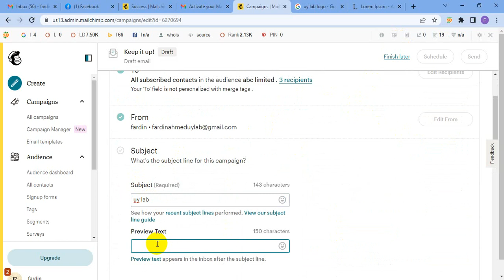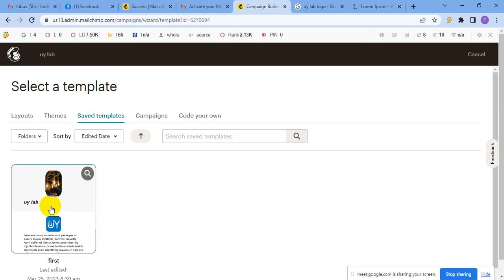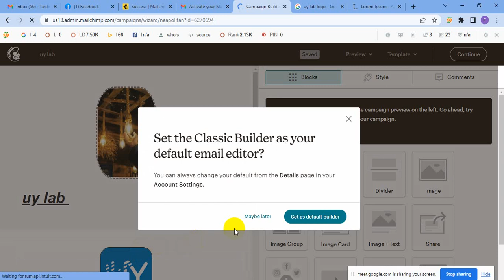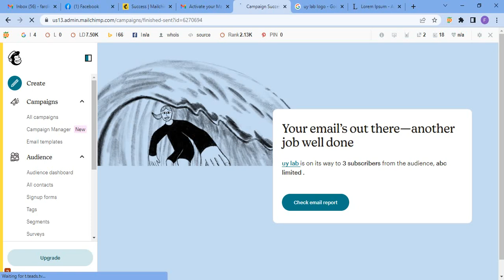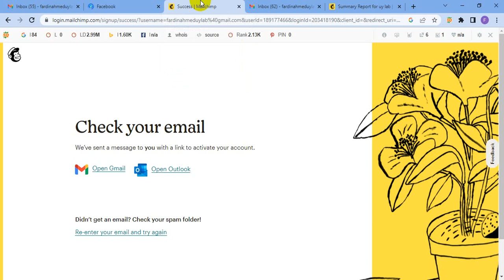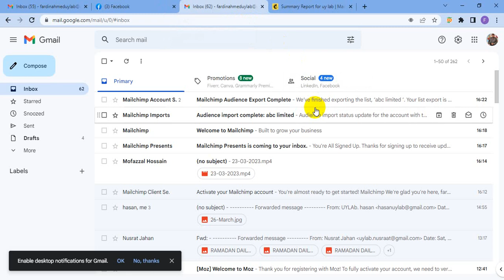digital marketing tutorial for beginners bangla 2023 I digital marketing bangla I Class 19 I digital